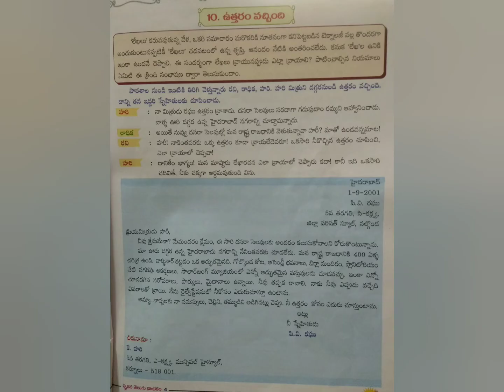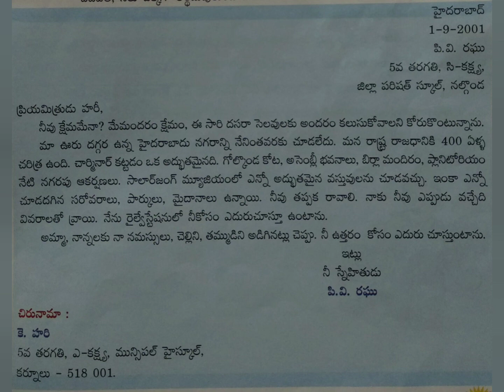4th-Class - Utharam Vochindhi - 10th Lesson - Part 1 - ICSE